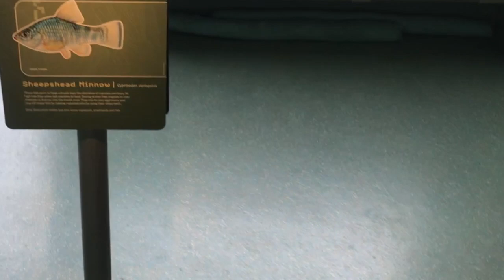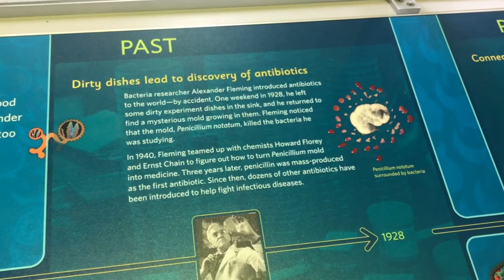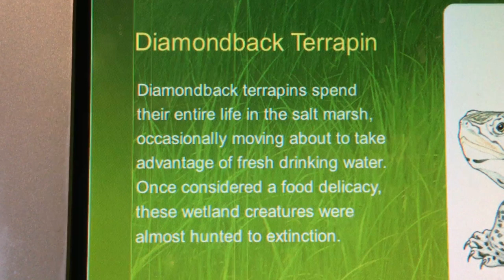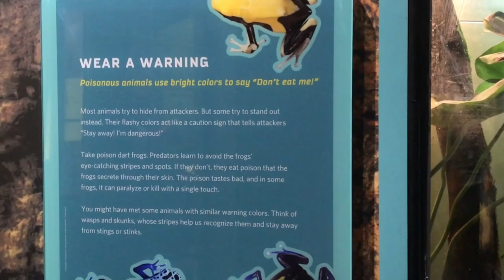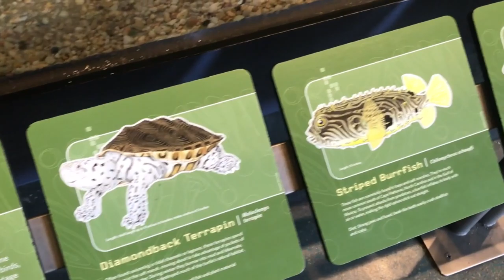Evolutionary adaptations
Belle, Cynthia, and Andrew went to Liberty Science Museum to create a VLOG on evolutionary adaptations